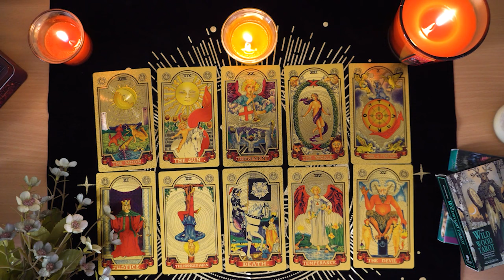SAGITTARIUS💘 A Mind Blowing Message 💌 From Them. You Are Their ✨ Star Sagittarius Tarot Love Reading